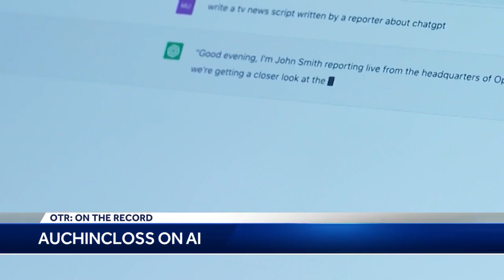OTR: Roundtable reacts to Auchincloss speech written by AI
The roundtable analysts also react to Boston Mayor Michelle Wu's first State of the City address.